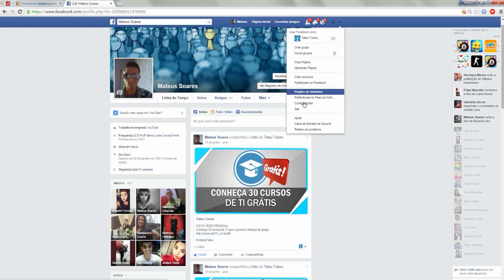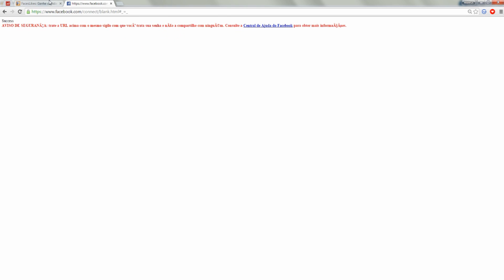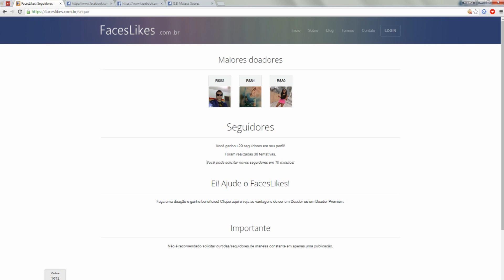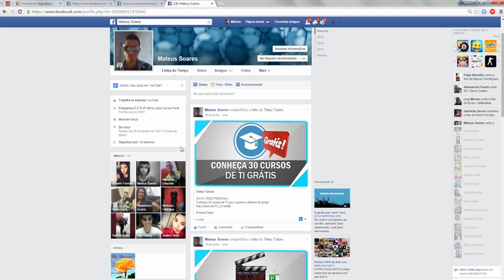Como ganhar vários seguidores REAIS e BRASILEIROS no Facebook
Aprenda ganhar vários seguidores reais e brasileiros no Facebook, de forma rápida e bastante funcional, com alguns cliques você já terá vários seguidores no seu perfil do Facebook, sem correr risco de perder sua conta, e nem nada, confira o vídeo!